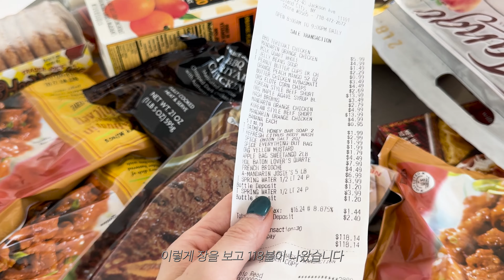뉴욕아파트 이사했어요 / 집에서 간단한요리 해먹기 / 트레이더조 장보기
안녕하세요 뉴욕으로 이사와서 생활을 하기 시작했어요
앞으로 일상영상에서 만나요 ~

ootd
outer / 노티아 notia
top / 품절
botton / 쏘이르 SO-IR
bag / cos